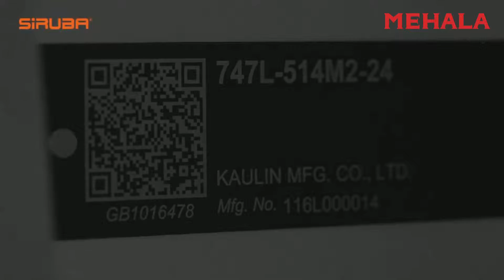700L series & 700LD series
Threading system is fully optimized. As we fine-tuned every detail about the thread tension, it realizes a very good thread controlling. The feed dog, Presser foot, and fabric trimmer are well coherent to Make the fabric feeding optimized. Regarding the applicability range of fabric weight, 700L has a more comprehensive correspondence by specification, and realizes the satisfactory seam quality.